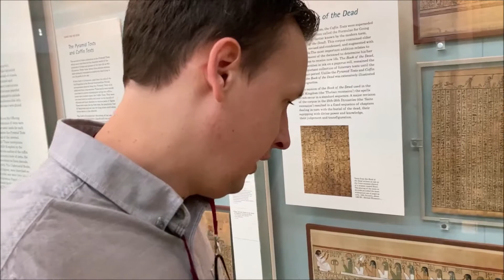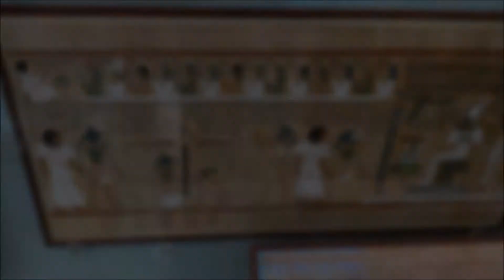The Egyptian Book of the Dead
A journey from California to London to see the papyrus scroll of the Book of the Dead, and the scene known as "The Last Judgment of Hu-Nefer". Taught by Martin Surridge to his students in AP Art History at Lodi Academy.

From the New Kingdom of Egypt in 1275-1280 BC/BCE. Made from painted papyrus scroll.